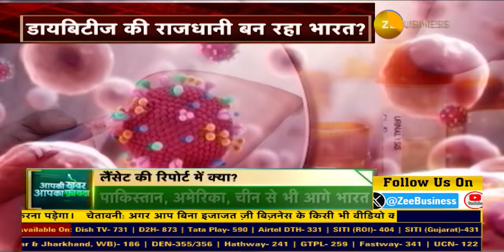Aapki Khabar Aapka Fayda | Diabetes Alert: India’s Struggle in the Global Health Landscape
AapkiKhabarAapkaFayda में देखिए डायबिटीज को 'इंडिया' पसंद है !

डायबिटीज के डेंजर जोन में भारत?

लैंसेट की रिपोर्ट ने भारत को चौंकाया

डायबिटीज की राजधानी बन रहा भारत?

भारत में हर 5वां वयस्क डायबिटिक?

वर्ल्ड डायबिटीज डे पर खास शो